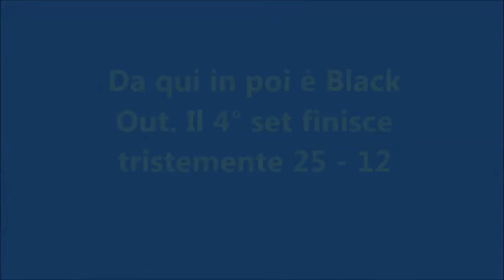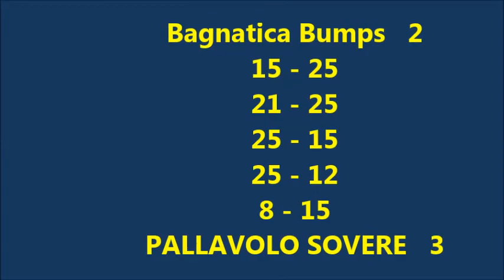Bagnatica Bumps - PALLAVOLO SOVERE 2 - 3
15/11/2014
Campionato FIPAV BG U16F girone F